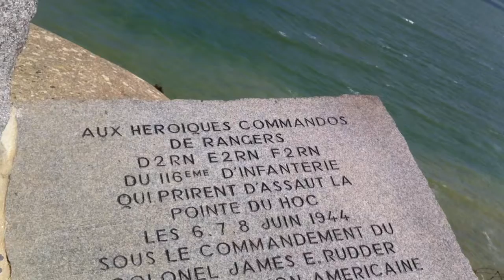D-Day Pointe Du Hoc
A video of me walking through Point du Hoc where the 2nd Ranger Battalion attacked on D-Day.